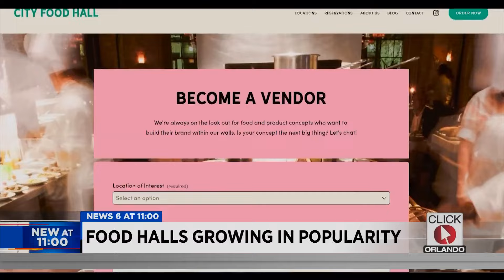Food halls grow in popularity as new one comes to Lake Ivanhoe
The Hall on the Yard in Lake Ivanhoe is shuttered after it was sued and evicted by its landlord. Now, a new concept called City Food Hall is taking over the space.